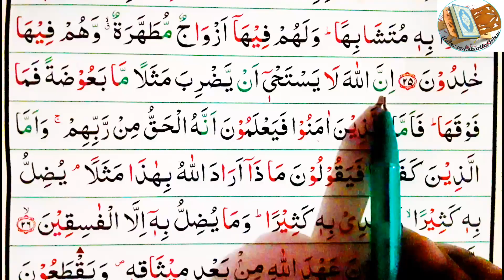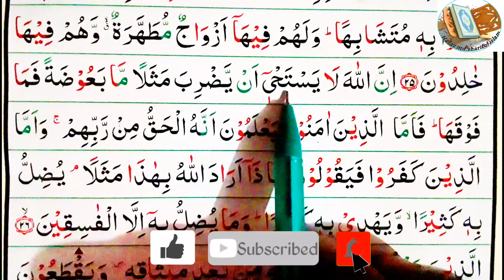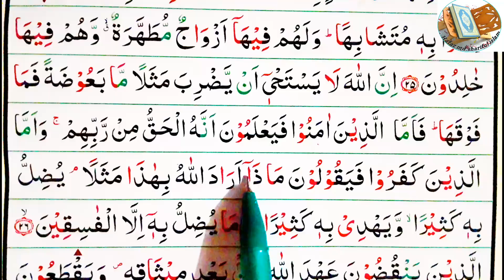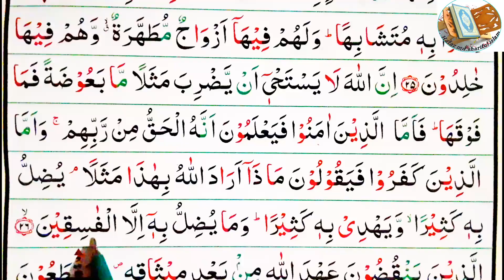Ep-9 Easy | way to learn surah Al-baqarah, verses~26 || সূরা আল বাকারা শেখার সহজ উপায়, আয়াত~২৬☆ بقره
2:26
إِنَّ ٱللَّهَ لَا يَسْتَحْىِۦٓ أَن يَضْرِبَ مَثَلًا مَّا بَعُوضَةً فَمَا فَوْقَهَا فَأَمَّا ٱلَّذِينَ ءَامَنُوا۟ فَيَعْلَمُونَ أَنَّهُ ٱلْحَقُّ مِن رَّبِّهِمْ وَأَمَّا ٱلَّذِينَ كَفَرُوا۟ فَيَقُولُونَ مَاذَآ أَرَادَ ٱللَّهُ بِهَٰذَا مَثَلًا يُضِلُّ بِهِۦ كَثِيرًا وَيَهْدِى بِهِۦ كَثِيرًا وَمَا يُضِلُّ بِهِۦٓ إِلَّا ٱلْفَٰسِقِينَ
Verily, Allah is not ashamed to set forth a parable even of a mosquito or so much more when it is bigger (or less when it is smaller) than it. And as for those who believe, they know that it is the Truth from their Lord, but as for those who disbelieve, they say: "What did Allah intend by this parable?" By it He misleads many, and many He guides thereby. And He misleads thereby only those who are Al-Fasiqun (the rebellious, disobedient to Allah).

আল্লাহ পাক নিঃসন্দেহে মশা বা তদুর্ধ্ব বস্তু দ্বারা উপমা পেশ করতে লজ্জাবোধ করেন না। বস্তুতঃ যারা মুমিন তারা নিশ্চিতভাবে বিশ্বাস করে যে, তাদের পালনকর্তা কর্তৃক উপস্থাপিত এ উপমা সম্পূর্ণ নির্ভূল ও সঠিক। আর যারা কাফের তারা বলে, এরূপ উপমা উপস্থাপনে আল্লাহর মতলবই বা কি ছিল। এ দ্বারা আল্লাহ তা’আলা অনেককে বিপথগামী করেন, আবার অনেককে সঠিক পথও প্রদর্শন করেন। তিনি অনুরূপ উপমা দ্বারা অসৎ ব্যক্তিবর্গ ভিন্ন কাকেও বিপথগামী করেন না।

ধন্যবাদ।